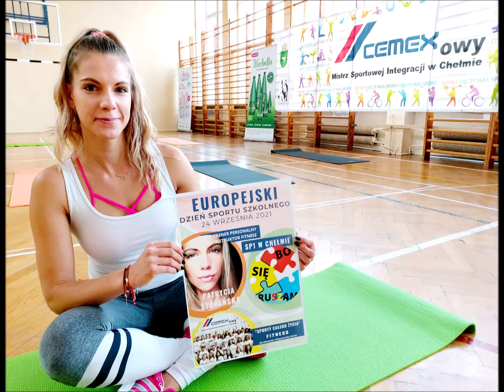EUROPEJSKI DZIEŃ SPORTU SZKOLNEGO SP1 CHEŁM